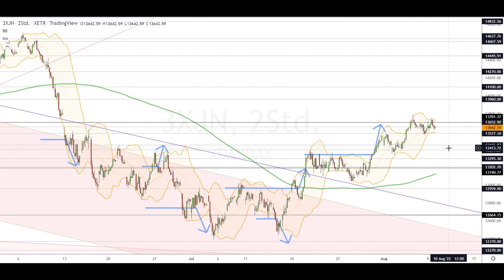Dax Analyse 09.08.2022